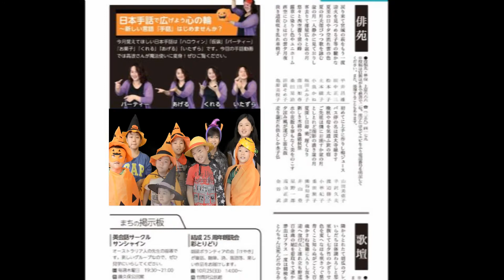広報みよし平成26年10月号表紙 AR用動画 | 埼玉県三芳町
広報みよしではAR（拡張現実）の技術を導入し、スマホでかざすと写真が動く試みを行っています。今月の表紙は、今月号のAR導入部分の一部を紹介。映写機マークがある写真がARに対応しています。三芳町の魅力がぎゅーっと詰まったFacebook「いいね！三芳町」もぜひご覧ください